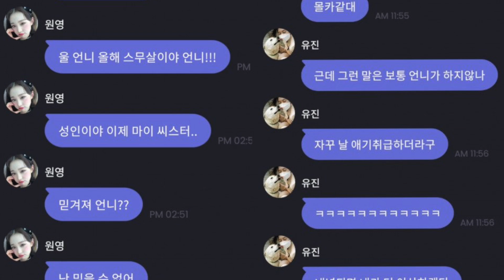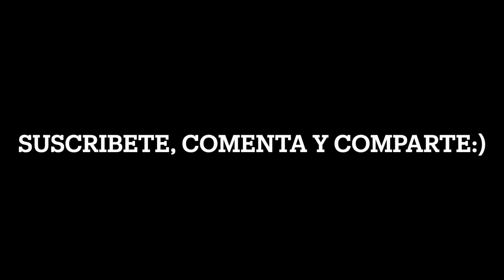WONYOUNG CONTROVERSIA CON SU COMPAÑERA YUJIN ¿ENVIDIOSA? TOP SE VA DE YEWAIYI PERO BIG BANG COMEBAC